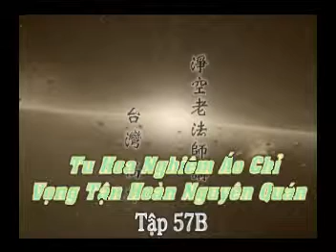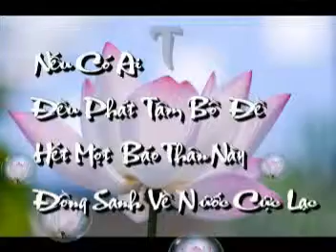Tập 057B/108B: Tu Hoa Nghiêm Áo Chỉ Vọng Tận Hoàn Nguyên Quán.mpg - Tịnh Không Lão Pháp sư chủ giảng